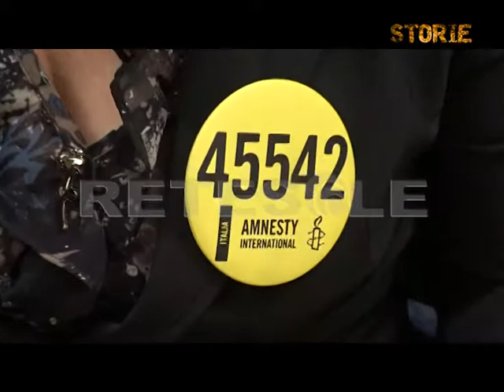RETESOLE STORIE Bullismo. La campagna di Amnesty International punt 5 st2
Il bullismo è una violazione dei diritti umani. Secondo l'Istat oltre il 50% dei ragazzi tra gli 11 e i 17 anni lo sperimenta nel corso di un anno. 1 su 5 è vittima ripetutamente. Amnesty International ha lanciato la campagna noalbullismo.